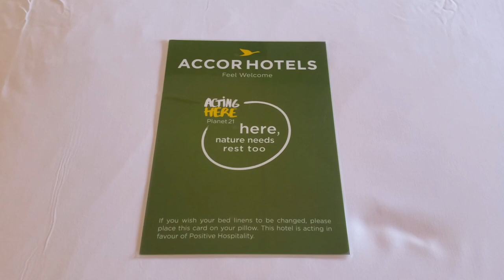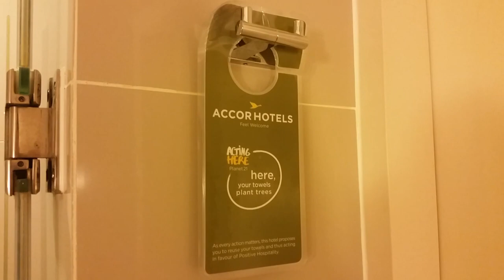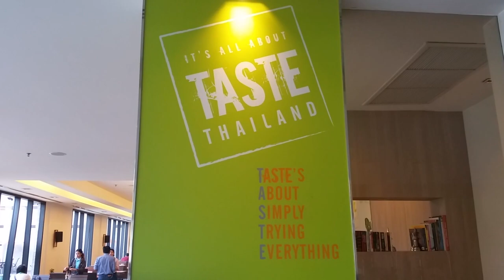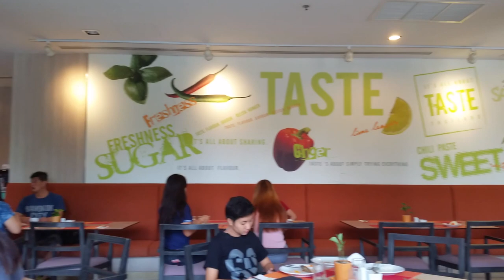ibis Hua Hin Hotel Review, Hua Hin, Thailand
ibis Hua Hin is a 200-room hotel in Khao Takiab, Hua Hin, Thailand. It is the only International chain economy branded hotel. Situated conveniently near Phet Kasem Road, it is placed within easy reach to a number of tourist attractions like Cicada Market, Vana Nava Water Jungle water park and Bluport Hua Hin Resort Mall etc.

The rooms feature a double bed or twin beds as well as a Family Room consisting of one double bed and one bunk bed. Complimentary parking is available for guests who drive, even pets up to 10 kg are allowed in the property. The hotel also offers meeting rooms as well as a swimming pool. Continental breakfast buffet is served daily at "It's All About Taste" restaurant from 6:30 to 10:00, and Happy Hour is served on a daily basis at the Lobby Bar from 17:00 to 19:00.